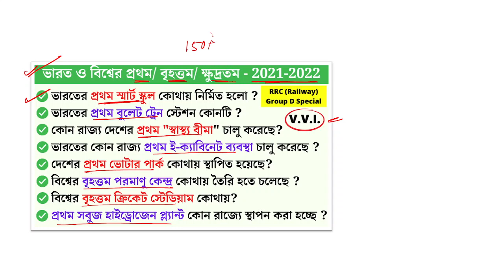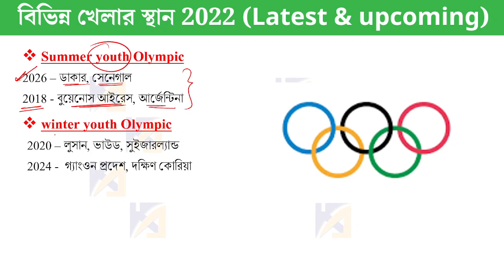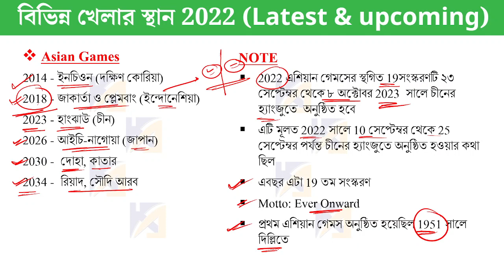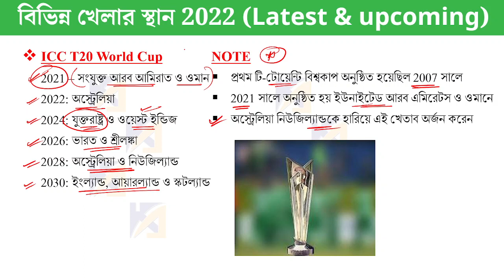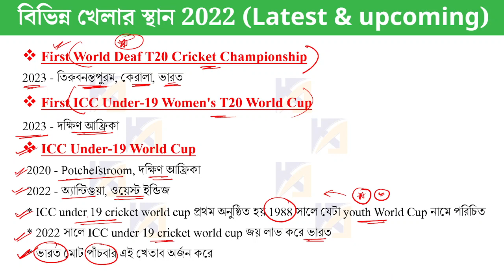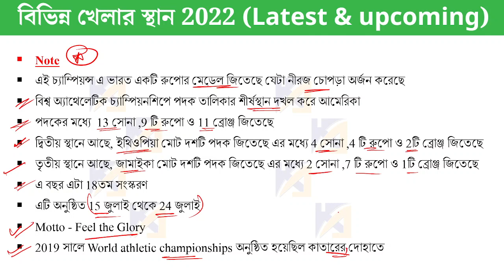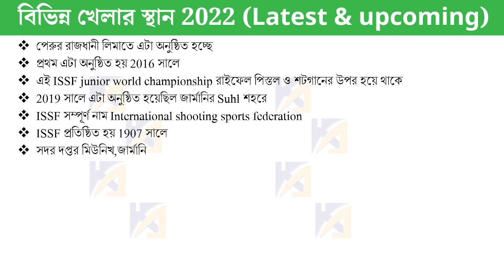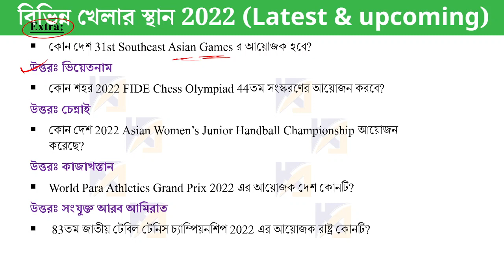Sports venues 2022| current affairs 2022| rrc group d exam 2022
Sports venues 2022|  current affairs 2022|  rrc group d exam 2022| Kuntal Mahinder Sir | Knowledge Account | Railway group d current Affairs 2022 | Current Affairs in bengali